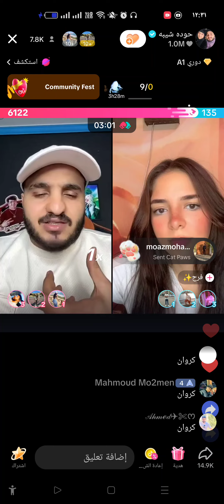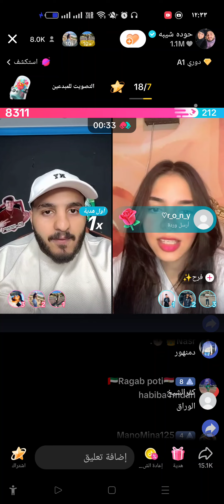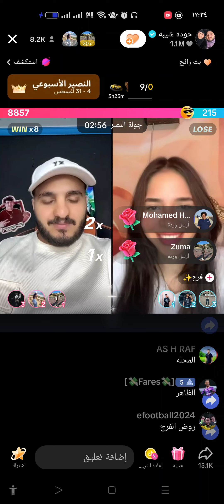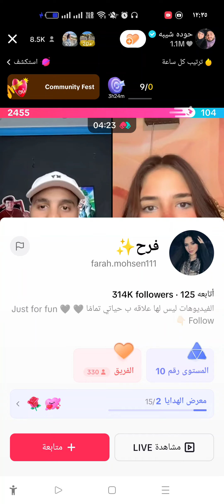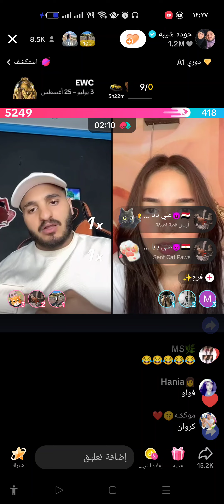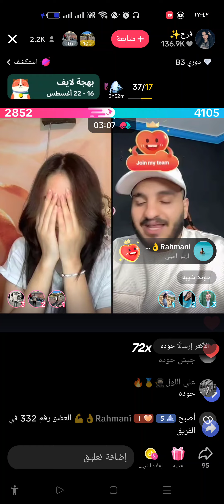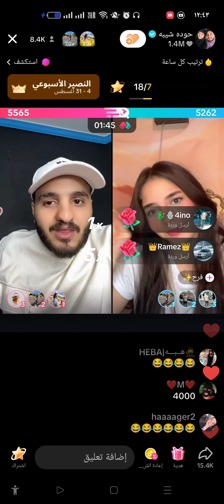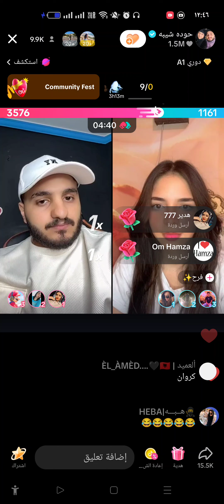حوده شيبه وفرح 😂